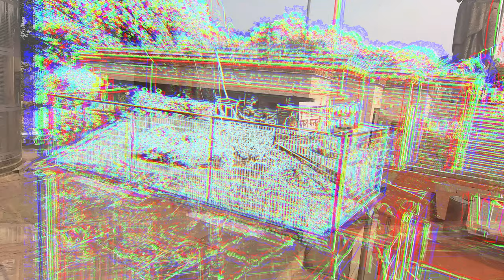🇮🇳Delhi OG's Invite Me into their Barrio | Visiting a Hindu Temple | Delhi Slums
Join us as we enter one of Delhi’s biggest slums. The village is full of beautiful people, and I was welcomed with open arms. This is what I love. I don’t travel to countries to see tourist attractions; I go to be amongst the natives and locals.

हमारे साथ जुड़ें, जब हम दिल्ली की सबसे बड़ी झुग्गियों में से एक में प्रवेश करते हैं। यह गाँव सुंदर लोगों से भरा हुआ है, और मेरा खुले दिल से स्वागत किया गया। यही वह चीज़ है जिसे मैं पसंद करता हूँ। मैं देशों में पर्यटक आकर्षण देखने नहीं जाता; मैं वहां के स्थानीय लोगों के बीच रहना पसंद करता हूँ।

আমাদের সাথে যোগ দিন, যখন আমরা দিল্লির সবচেয়ে বড় বস্তিগুলির একটিতে প্রবেশ করছি। এই গ্রামটি সুন্দর মানুষে পরিপূর্ণ, এবং আমাকে উষ্ণ অভ্যর্থনা জানানো হয়েছিল। এটিই আমি ভালোবাসি। আমি দেশে পর্যটন আকর্ষণ দেখতে যাই না; আমি স্থানীয় লোকজনের মধ্যে থাকতে ভালোবাসি।